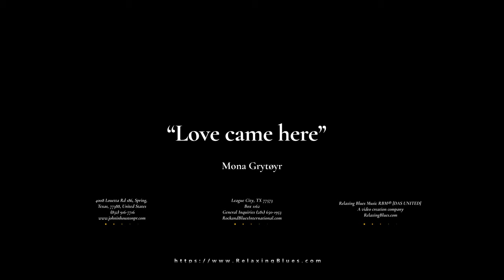🎵 Mona Grytøyr - Love Came Here [Relaxing Blues Music 2023]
❤️ Listen to the new Blues Music Love Came Here, by Mona Grytøyr (feat. Jarle Vespestad & Steinar Raknes) (Lhasa de Sela Cover).

❓ About Relaxing Blues Music: Since 2008, Eric and Deb have been working hard to bring you the best independent blues, jazz, and rock music - plus everything in between! Our goal is to provide a platform for underrated artists to be heard and for viewers to discover amazing new music. With over +190 featured artists and 450,000 subscribers, join us today to listen to the finest blues music!

✉ PR: John in Houston PR LLC® - Serving The Independent Artist

Enjoy Audiophile Music
RelaxingBlues 👍 Please consider sharing your wonderful music by clicking on the following